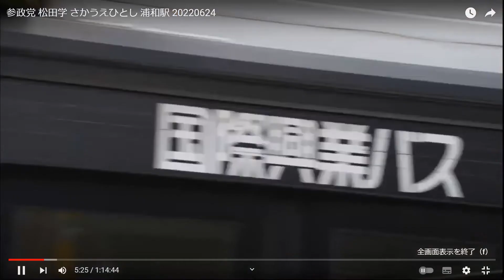参政党 埼玉 坂上ひとし、77兆円、12兆円、そして使途不明11兆円⁉〇〇無料は大嘘、人のお金を平気で使うとんでもない悪党ばかりです。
参政党、埼玉　坂上ひとしの、熱のこもった演説が素晴らしい！
選挙へ行かないと、只々、人のお金を平気で使う、悪党をのさばらせるだけです！無料にしますと耳障りの言い言葉に気をつけましょう！なんということはないそれって国民の血税です。

引用元
政経ゆっくりチャンネル参政党